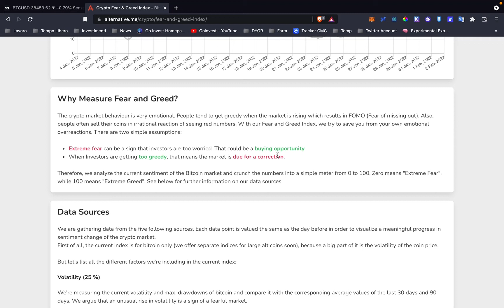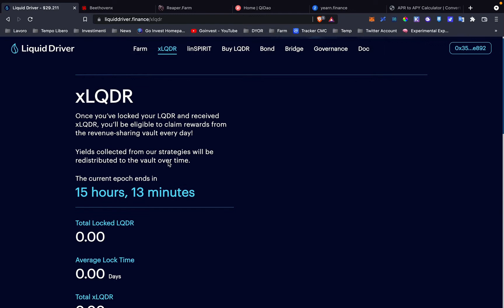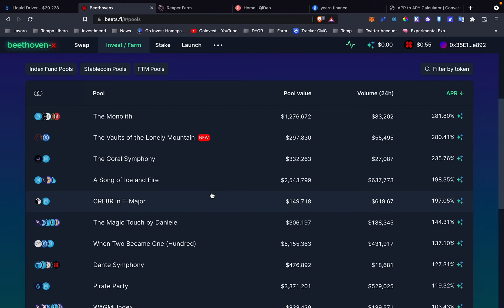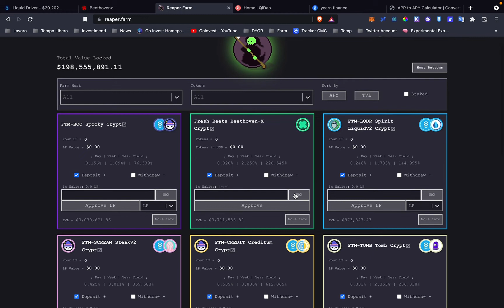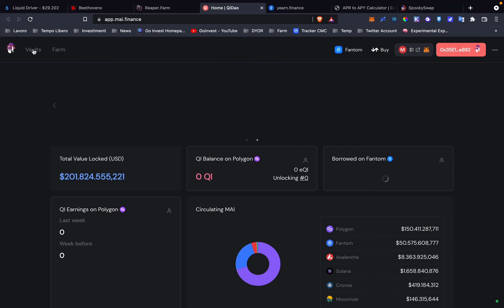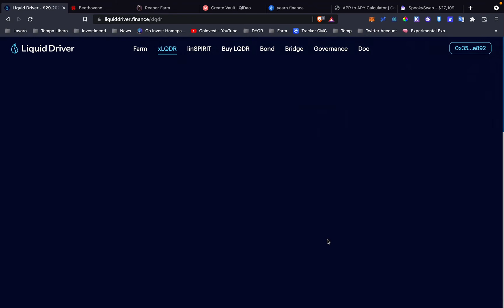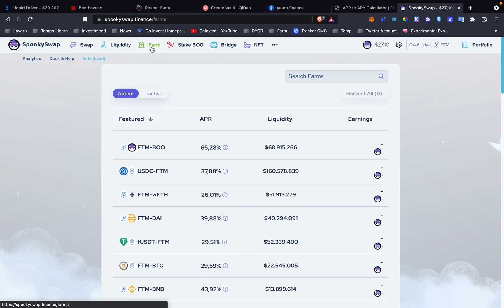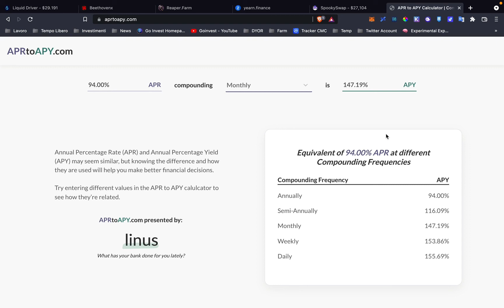Rendite Passive Su Fantom Oltre i 100% APY + Gemma Mid Cap.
Se trovi del valore in quello che facciamo, supportaci con l'algoritmo dei social.

🚀LINK REFERRALS PER SUPPORTARE IL CANALE. 🚀

🧨Non perderti un conto okex fai trading sui futures🧨

🔥 Social🔥

BITCOIN | ALTCOINS | DEFI